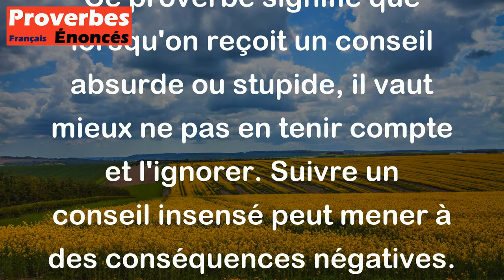A conseil de fou, cloche de bois. - Proverbe Français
Ce proverbe signifie que lorsqu'on reçoit un conseil absurde ou stupide, il vaut mieux ne pas en tenir compte et l'ignorer. Suivre un conseil insensé peut mener à des conséquences négatives.